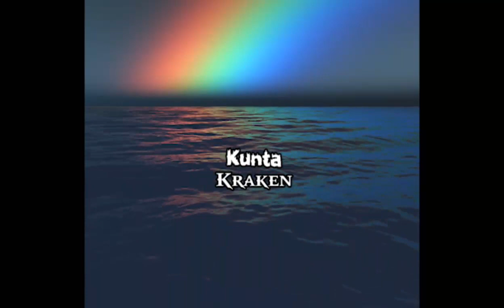Kunta - Kraken 🐙🌊 (Prod Gxldenboy & Kalvin Shark)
🛰️Allez le suivre sur les réseaux

Enregistrement et mix par William Lebrun et Arnaud Sioen au Lilly Studio

✔️🔔👍"Cloche notification" 👍🔔✔️